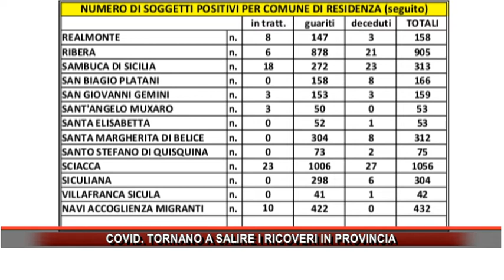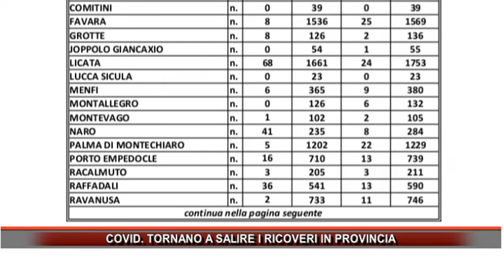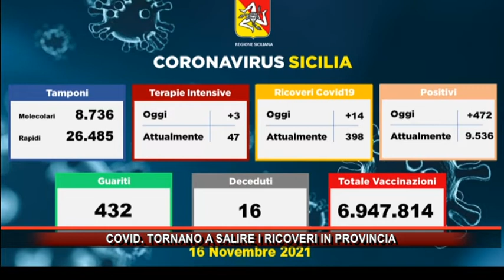COVID TORNANO A SALIRE I RICOVERI IN PROVINCIA